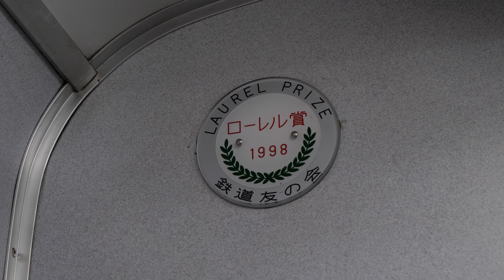阪神電車 武庫川駅・尼崎駅・西九条駅 2021/1（4K UHD 60fps）